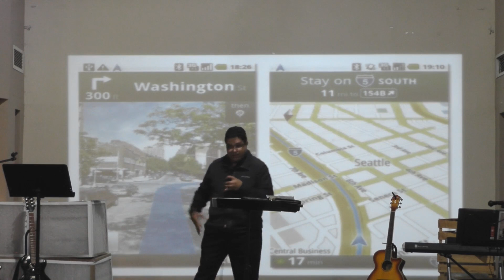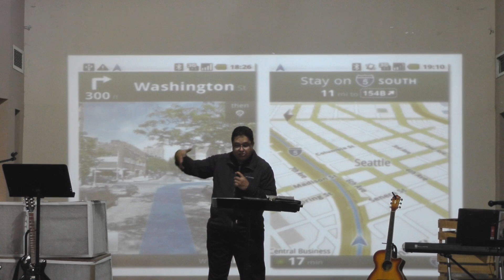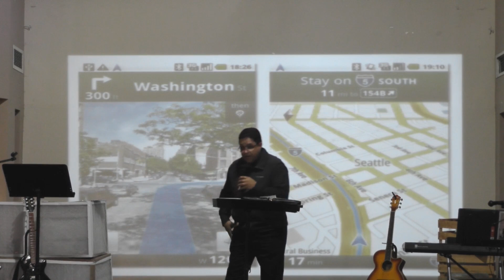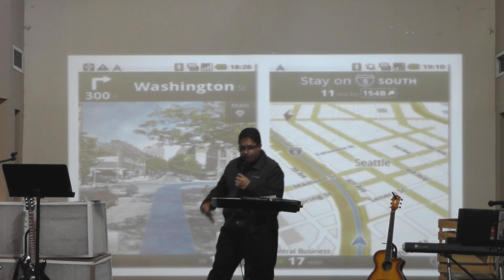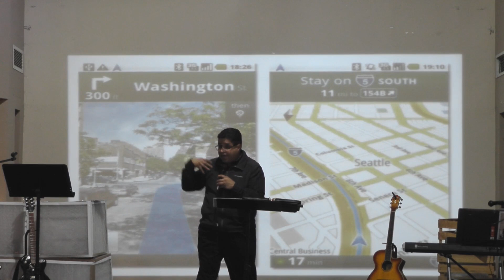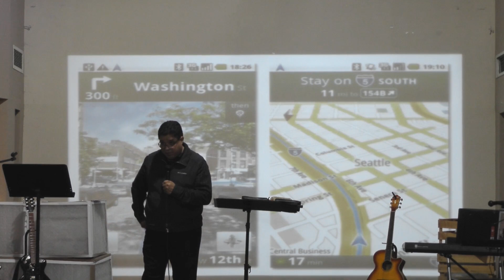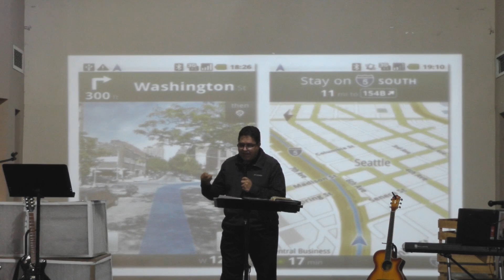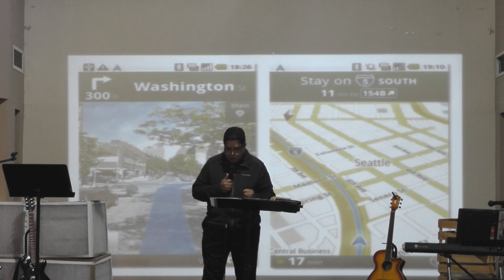GUIA PARA LA SALVACIÓN (GPS)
HNO. VÍCTOR POBLADOR HABLANDO ACERCA DE LOS PLANES QUE DIOS TIENE PARA SU IGLESIA